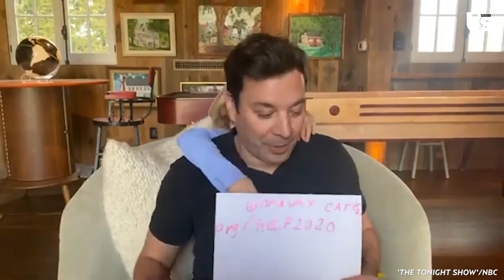Quarantine Catch Up: Hannah Brown, Jimmy Fallon, Ellen DeGeneres and More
See how the stars are spending their quarantine during the coronavirus crisis.